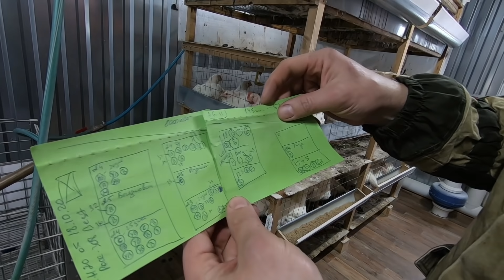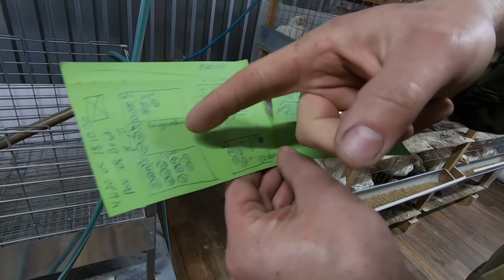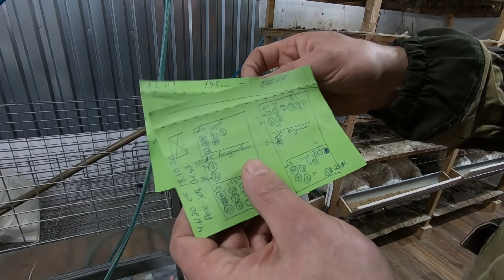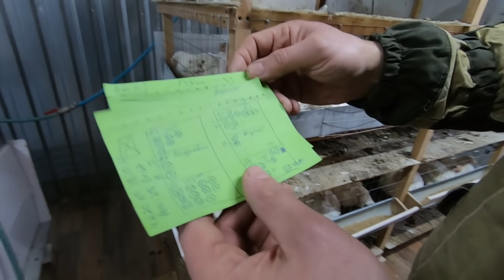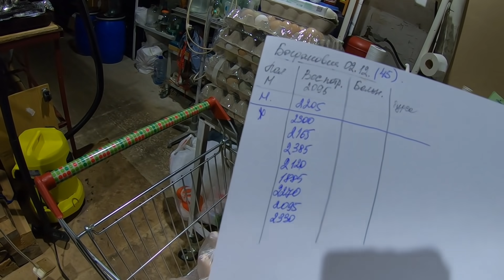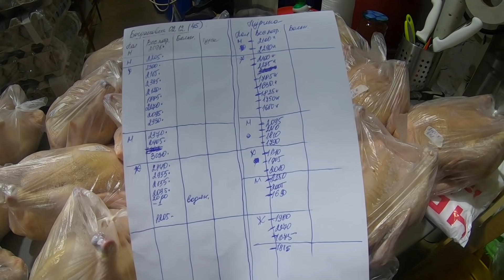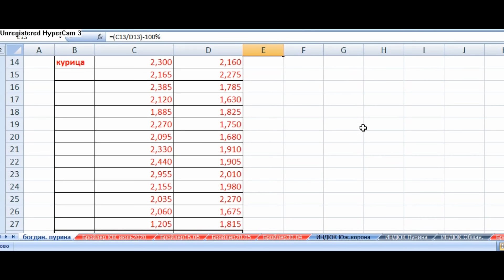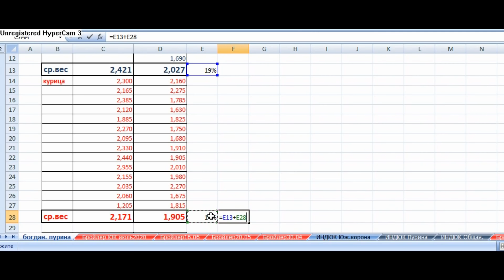Сравнение кормов Богданович и Пурина. Падеж бройлера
Комбикорм Богданович и Пурина...какие результаты? Сколько весит бройлер на этих кормах в 45 и в 47 дней. Почему падеж в партии? В чем причина водянки? Какой корм лучше и чем кормить бройлера? Снова размышляем и анализируем результаты. Как вырастить бройлера и как уменьшить падеж? Во  всех этих вопросах мы будем разбираться вместе с вами.

Если Вам полезна та информация, что представлена в видео на нашем
канале, Вы можете поддержать нас:
комментарий.